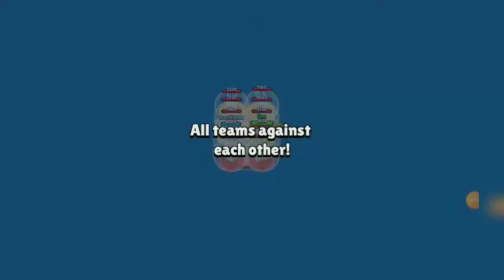CEL MAI NOU BRAWLER DEBLOCAT! LOLA! Brawl Stars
Clan Clash Quest: Camp/Elite

👉 Daca vreți să mă întrebați ceva îmi puteți da mesaj pe Instagram - 1florinab.

🔵 Daca îți place ce postez nu uita de butonul de like și cel de abonare.

🔵 Distribuie canalul meu daca îți place și vrei sa afle și prietenii tai despre mine.

🙏 Mulțumesc că ai intrat pe canalul meu și că ți-am adus un zambet pe fata :) 🙏